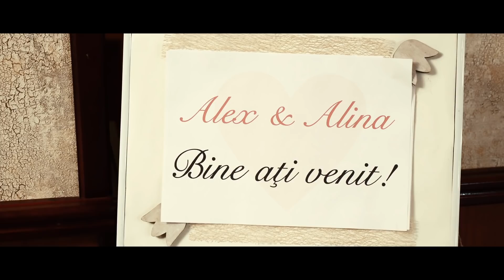Alexandru si Alina